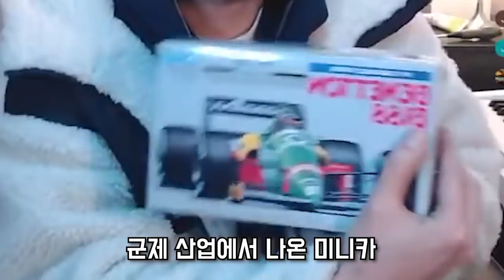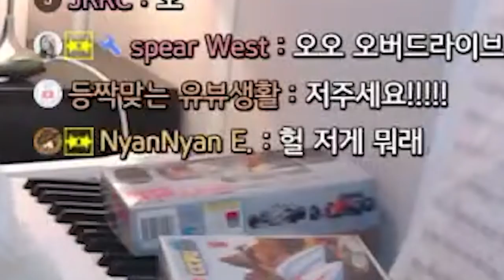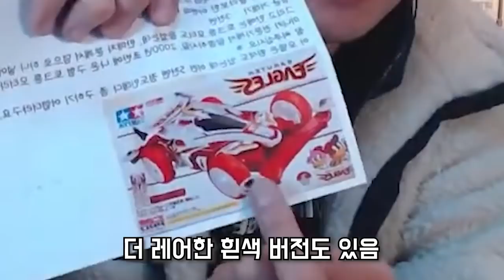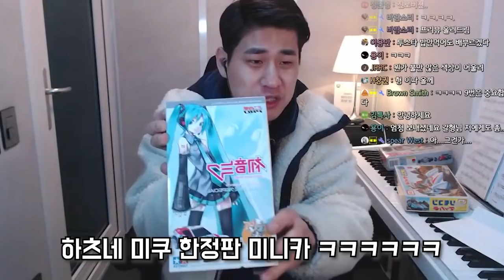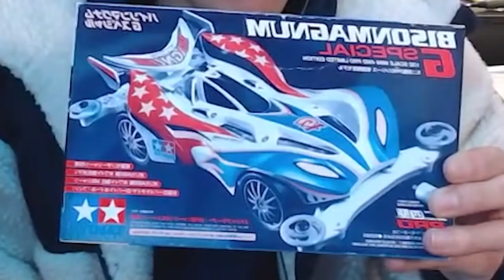와 구독자 클라스 지렸다.. 한정판 미니카들 50만원 어치 ㄷㄷ